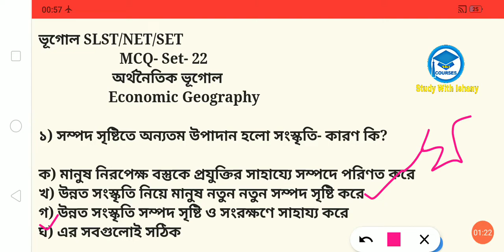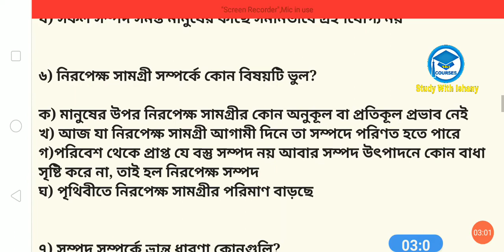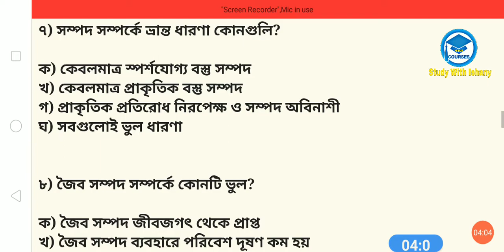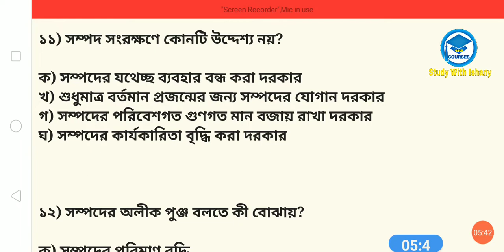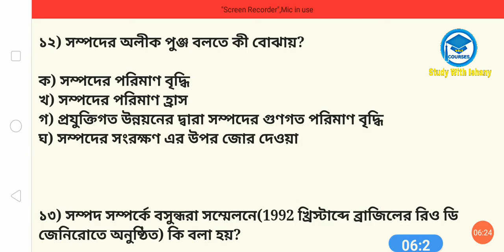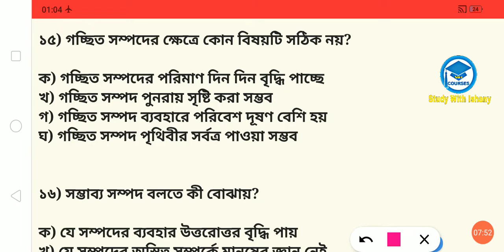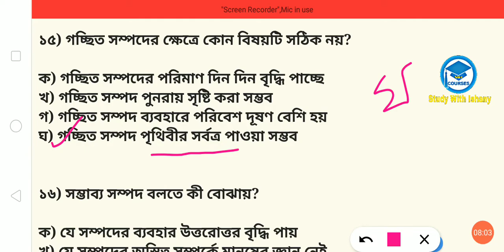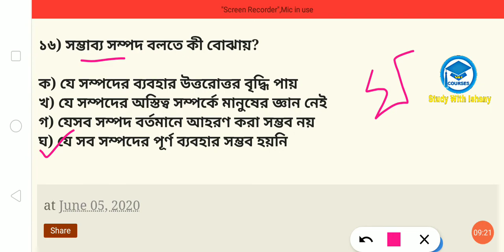Geography SLST MCQ | অর্থনৈতিক ভূগোল | অনার্স | মাস্টার | নেট | Study With Ishany | Set-22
যারা SLST EXAM দিতে চলেছ তাদের জন্যে এই ভিডিও টি খুব গুরুত্বপূর্ণ। আর যারা অনার্স করছো বা মাস্টার ডিগ্রী করছো বা নেট সেট প্রস্তুতি নিচ্ছ তাদের জন্যে ও এই ভিডিও টি খুব গুরুত্বপূর্ণ।

SLST GEOGRAPHY playlist link